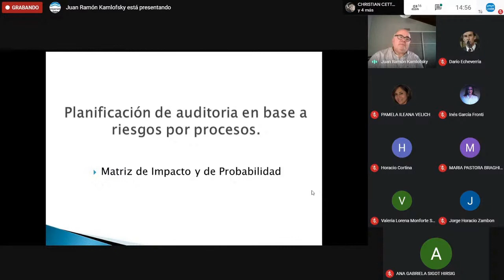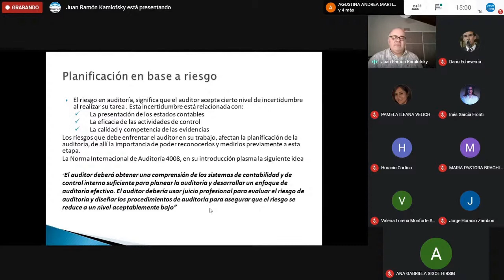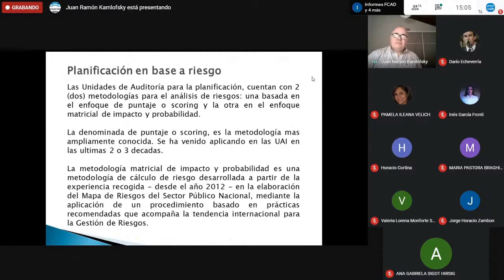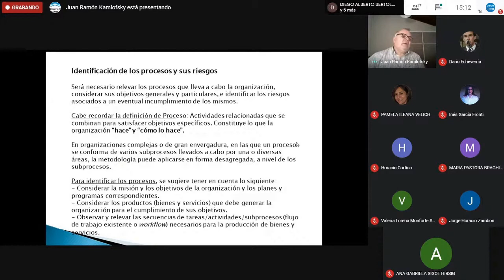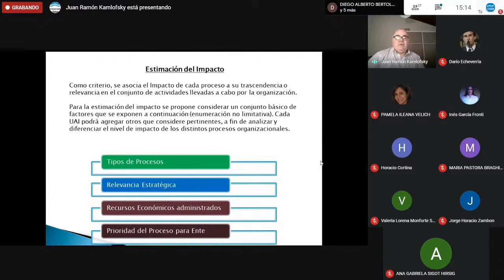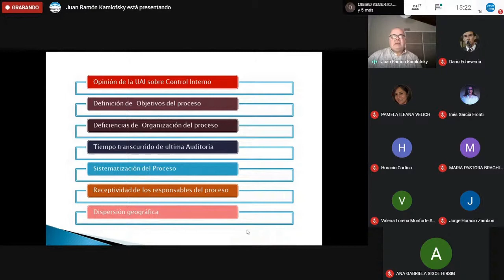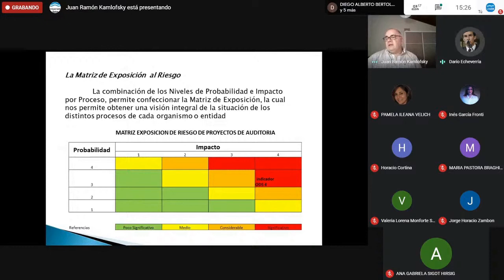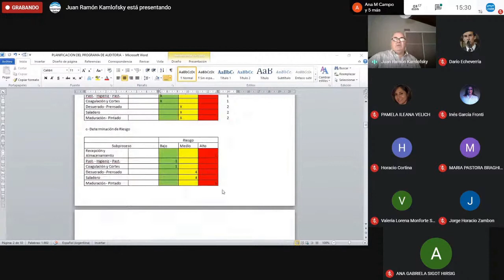Planificación de Auditoria en base a riesgos por procesos